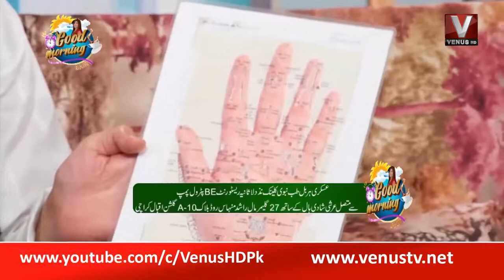|| Good Morning With Sabi || Hakeem Askari || Part 1||